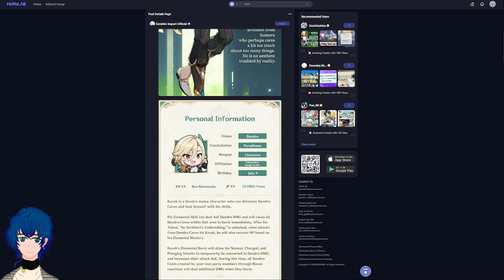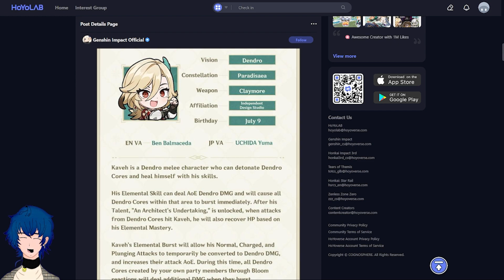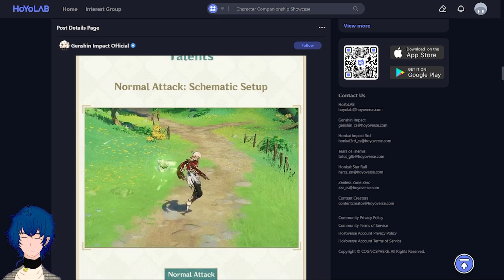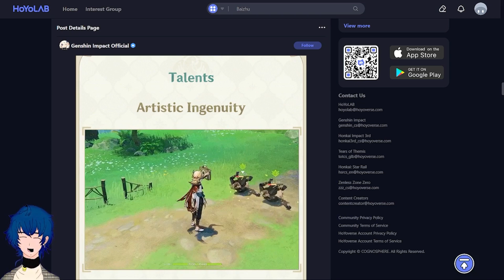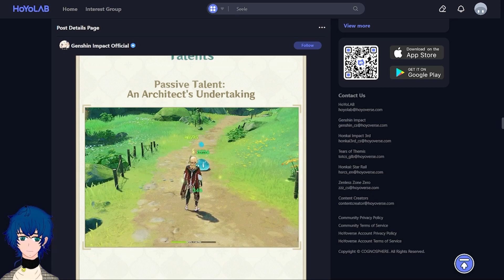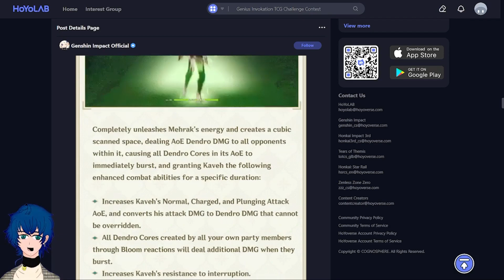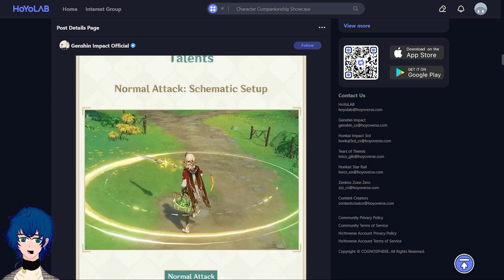Kaveh looks fun! | Reaction to Character Demo - "Kaveh: Edifice of Sincerity" & Talents Overview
00:00 - Intro
0:40 - Kaveh EN Character Demo
2:45 - Kaveh JP Character Demo
4:07 - Kaveh Talents Overview
10:29 - Outro

Outro: Party In Backyard - Highway